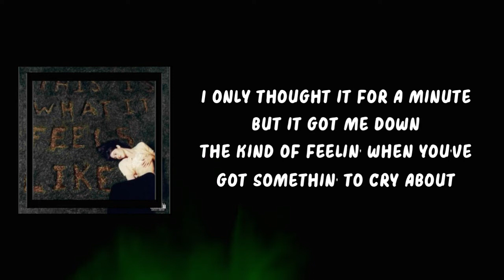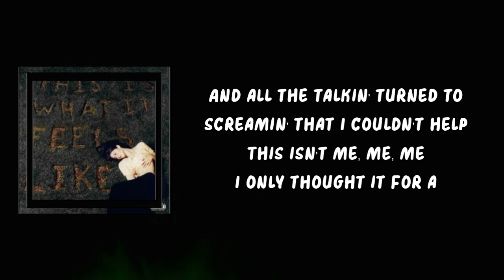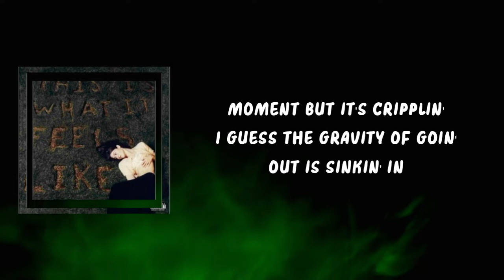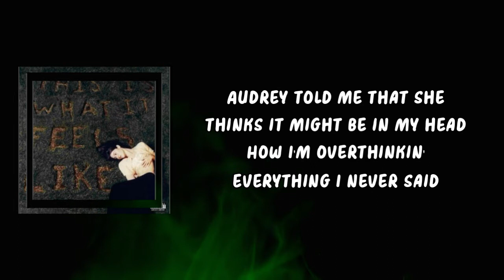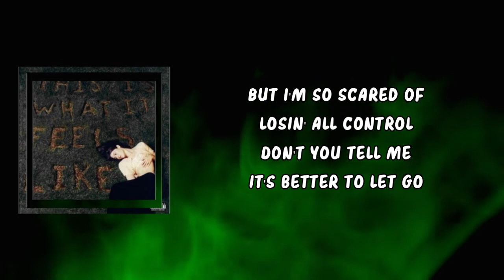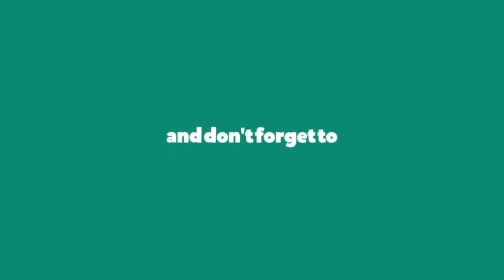Gracie Abrams - Hard to Sleep (Lyrics)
Hard to Sleep Lyrics:

I only thought it for a minute, but it got me down
That kind of feeling when you've got something to cry about
And all the talking turned to screaming that I couldn't help
This isn't me, me, me
I only thought it for a moment, but it's crippling
I guess the gravity of going out is sinking in
What if I'm missing the capacity for all of it?
And I'm so scared of losing all control
Don't you tell me, "It's better to let go"
When the weight of the world feels so close
It's only me, me, me
Audrey told me that she thinks it might be in my head
How I'm overthinking everything I never said
How it's killing me a little to be different, oh
It isn't me, me, me
But I'm so scared of losing all control
Hard to sleep, could it be only me, only me?
I'm so scared of losing control
When they tell me, "It's better to let go"
When the weight of the world is so close
It's only me (me), me (me), me